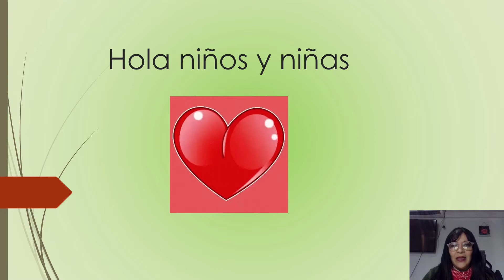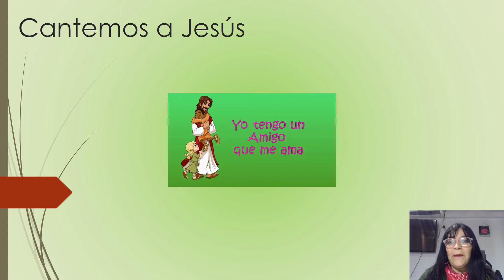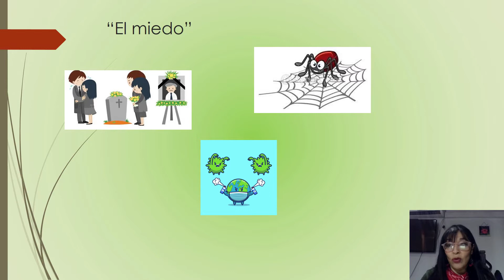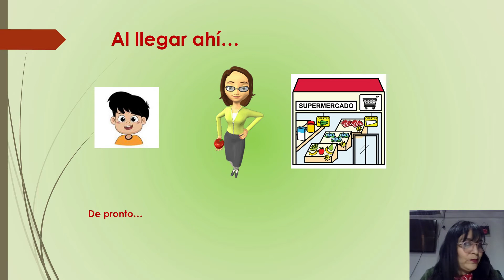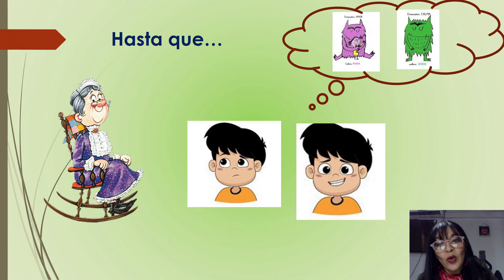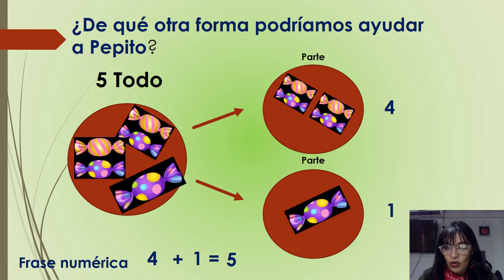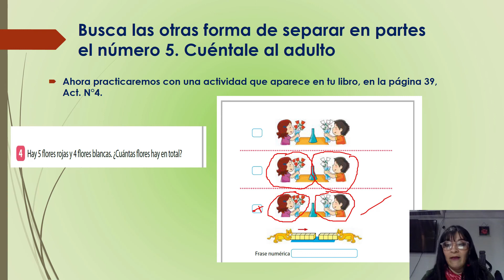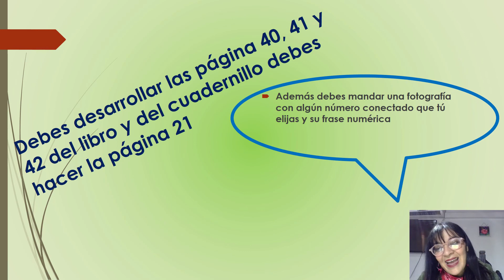11/Agosto - Matemáticas - Primero Básico